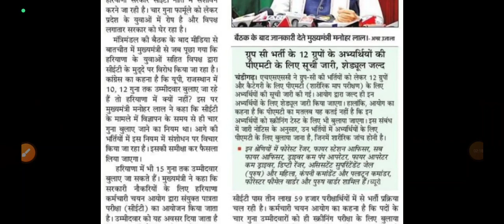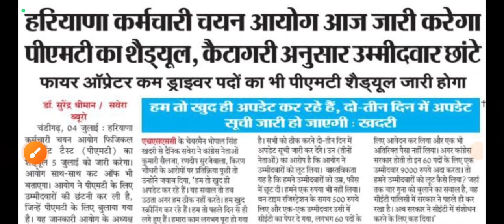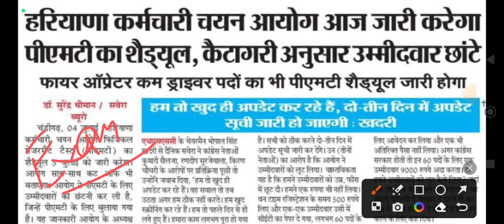Cet Mains Exam Breaking !! बहुत कम समय बचा है अब तो || Cet में टॉपर्स मारेंगे बाज़ी || PMT Schedule